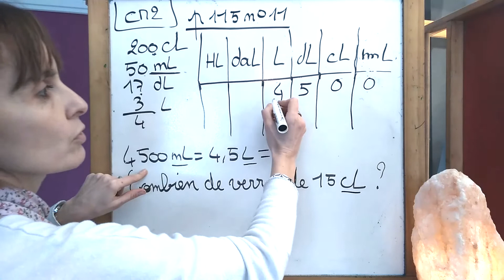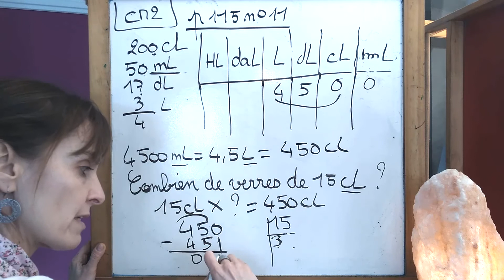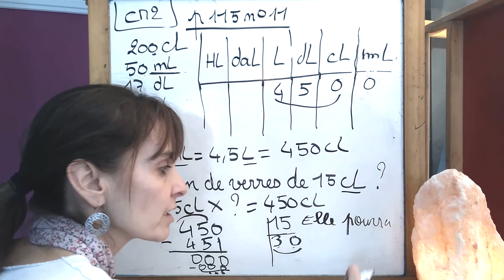CM2 CORRECTIONS MATHS 20 MARS p115 n11b